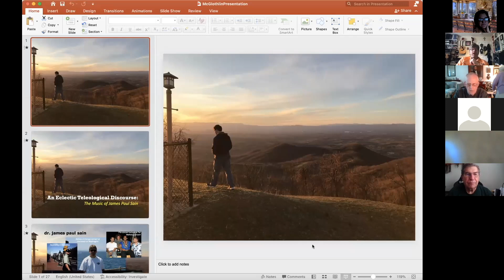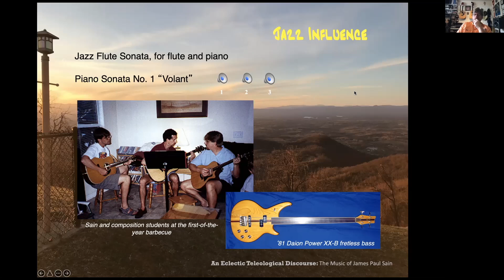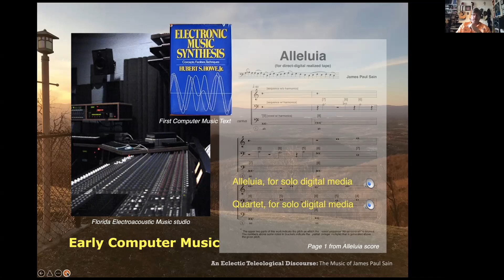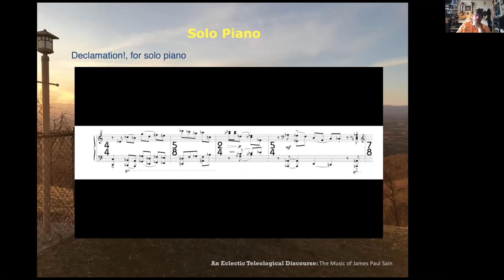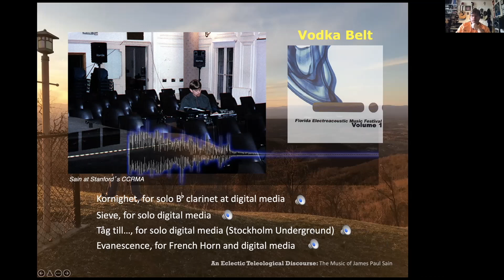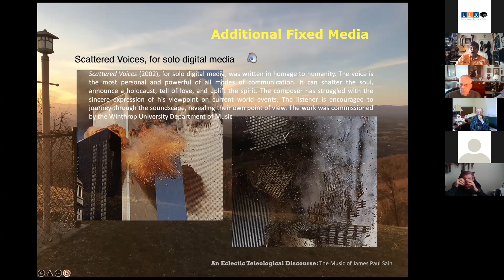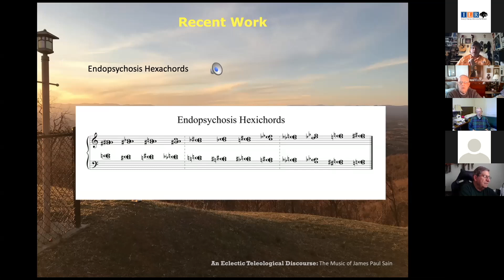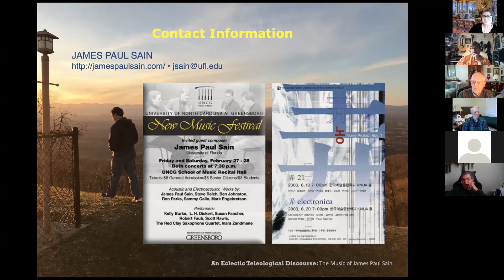Meet the Composers - Jim Sain - February 15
Following the very popular classes that focused on the pipe organ, and the woodwind, brass, percussion and string instruments, this term will feature the Composer. In the following class sessions, presented by the award-winning composers from the UF School of Music, you will learn about their educational backgrounds, what first attracted them to music, those who have influenced/inspired their compositional efforts, and the creative process they follow in developing their compositions. You will also have an opportunity to hear performances of their compositions and take a behind the scenes look at Paul Richards’ new opera, The Golem of Prague.